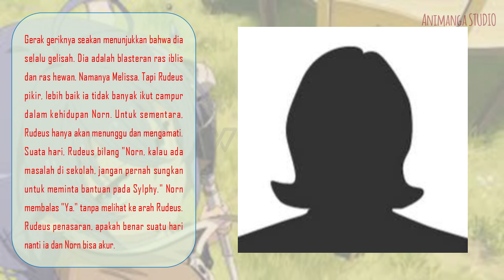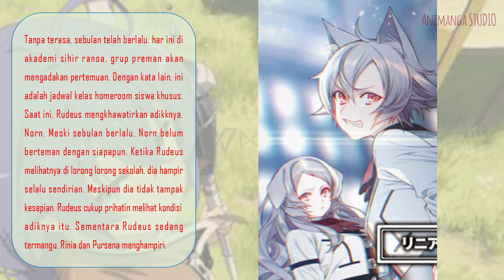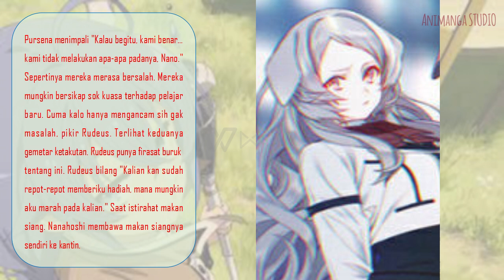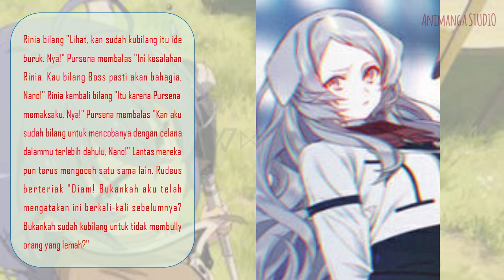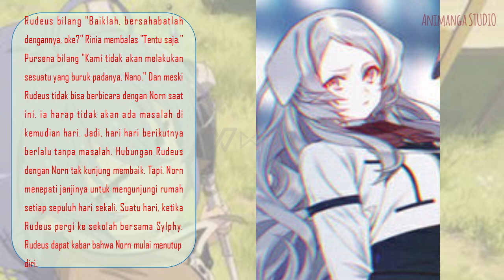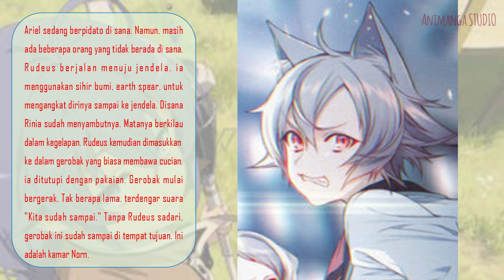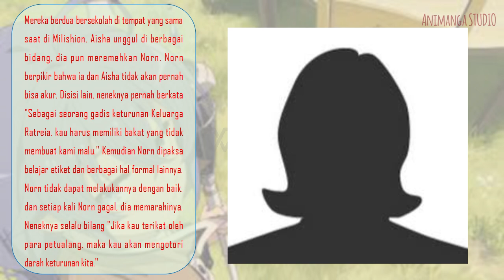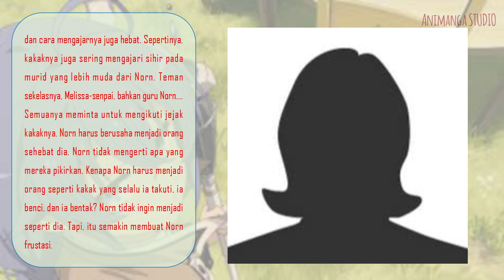[WN Volume 11 Part 3] Pembahasan Mushoku Tensei: Jobless Reincarnation [Rangkuman Webnovel]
Sinopsis

Norn dan Aisha telah mengikuti ujian masuk akademi sihir. Aisha mendapatkan nilai sempurna, sedangkan Norn mendapatkan nilai dibawah rata-rata. Sesuai janji, Rudeus membolehkan Aisha untuk tidak bersekolah. Disisi lain, Norn meminta untuk tinggal di asrama. Sebagai kakak, Rudeus begitu khawatir dengan adiknya Norn. Kegelisahan nampak di wajah Rudeus. Setelah sebulan berlalu, Norn belum juga mendapatkan teman. Kemudian ada kejadian tak terduga, Rinia dan Pursena melakukan sesuatu yang membuat gempar seantero sekolahan. Separah apa yang mereka lakukan? Kemudian mungkin kita penasaran, apa sih yang Norn pikirkan terhadap kakaknya Rudeus, mengapa ia terlalu membencinya? Di akhir video, kita disajikan dengan adegan kejadian dari sudut pandang Norn. Oke, tanpa basa basi, langsung saja kita simak video berikut ini!

🔥Jadwal Tayang:
Selasa, Kamis, Sabtu, Minggu